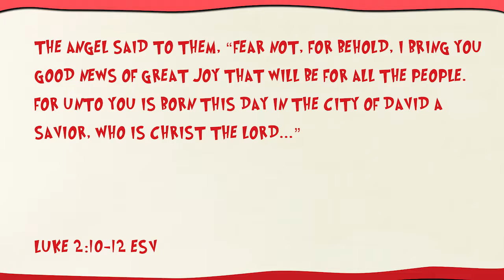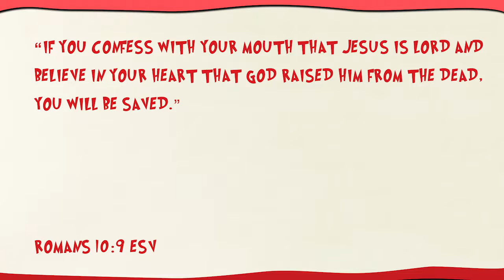Who Is Jesus?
Who is Jesus? His is a name that nearly everyone in our culture recognizes. A name we are all familiar with, but do we know who Jesus really is? Our Whoville Christmas Eve service examines Who the bible, and Jesus Himself, say He is.